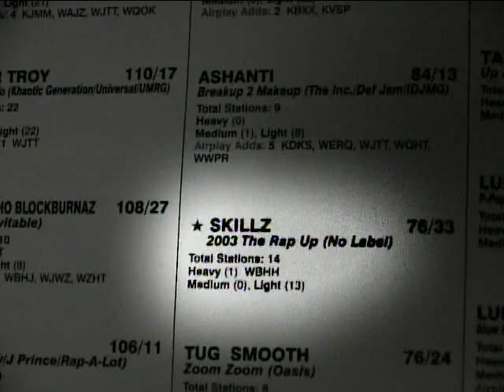Skillz ft. Talib Kweli "So Far So Good/Sick" Official Video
ALL-NEW Video from Skillz
"So Far So Good/Sick" feat. Talib Kweli
off of the forthcoming NEW ALBUM
MILLION DOLLAR BACKPACK - feat. appearances by Common, Talib Kweli, Freeway, Black Thought of The ROOTS and more

IN STORES JULY 22ND